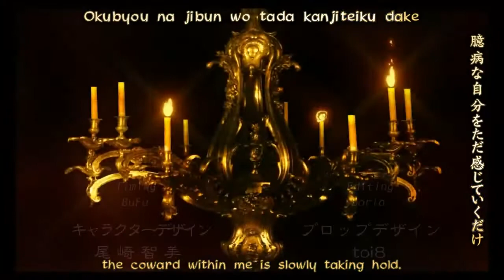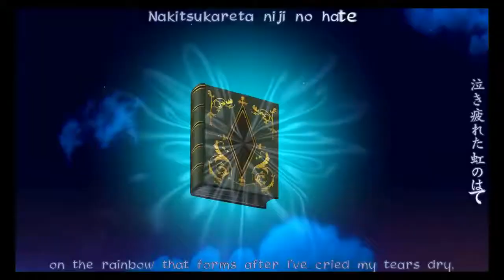Le Chevalier DEon BORN Miwako Okuda OP HD